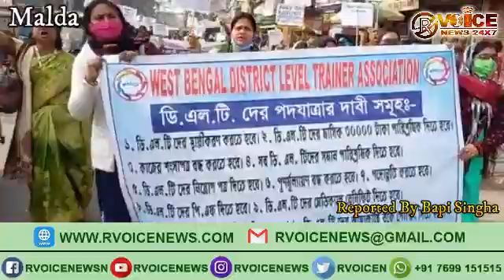স্থায়ীকরণ সহ মোট ১২ দাবিতে মালদা শহরে পদযাত্রা করল পশ্চিমবঙ্গ ডিস্ট্রিক্ট লেভেল ট্রেইনারএসোসিয়েশন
স্থায়ীকরণ সহ মোট ১২ দাবিতে মালদা শহরে পদযাত্রা করল পশ্চিমবঙ্গ ডিস্ট্রিক্ট লেভেল ট্রেইনার এসোসিয়েশন।